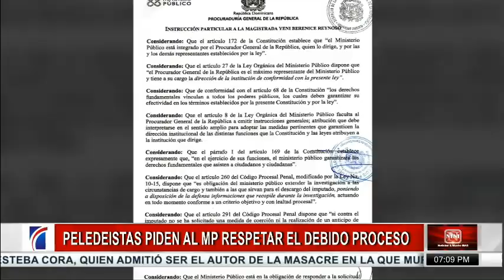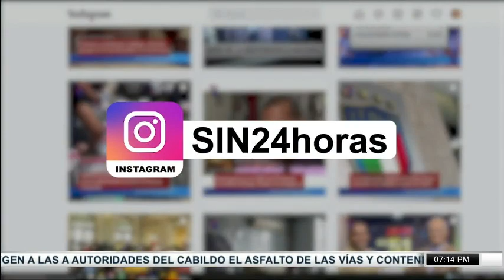SINyMuchoMás: justicia, precariedad en hospital